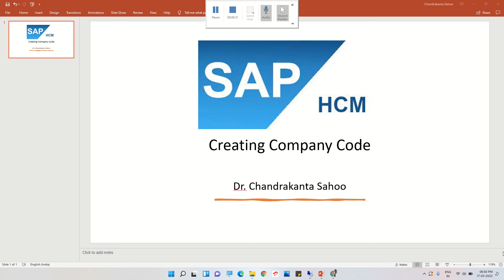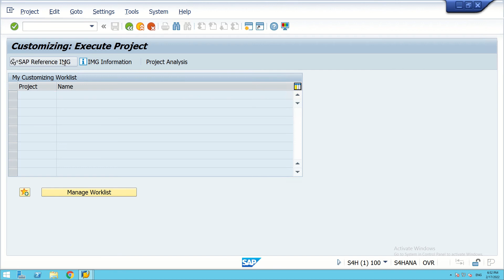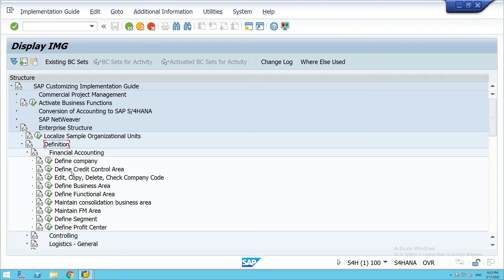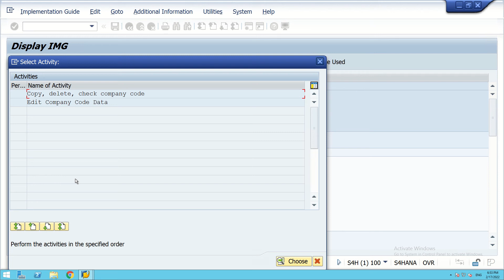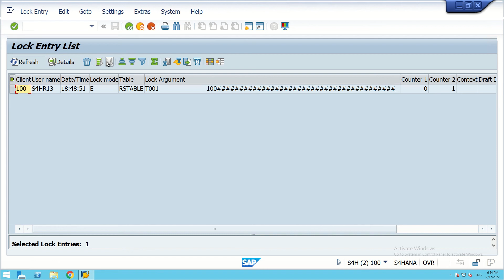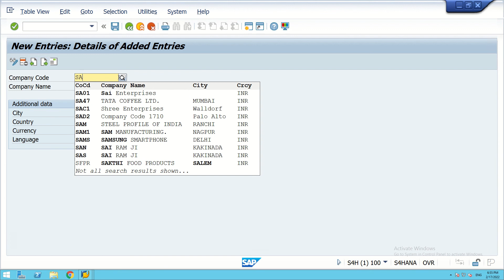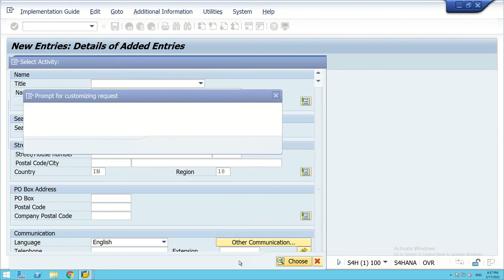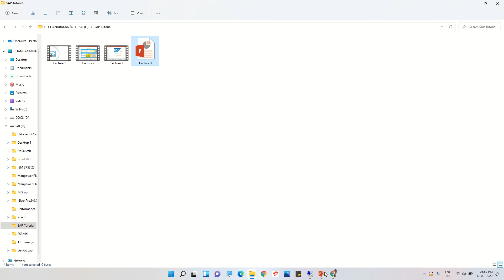4 SAP HCM- Creation of Company Code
This video explains configuration of Company code. SAP codes the name of the company which is integrated with Personnel areas, P. subareas and many more operations. Though Creation of company code is the responsibility of the FICO consultant, nevertheless, we will create one so that it helps us in integration at a later stage.
SAP HR S4 (HANA): a Step by Step Guide to configuration